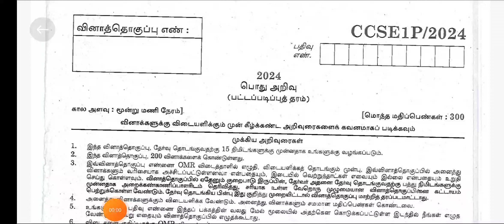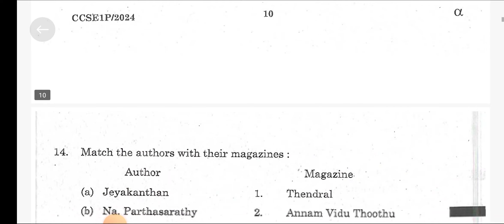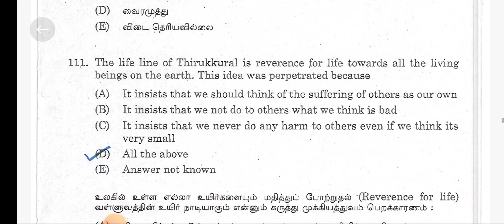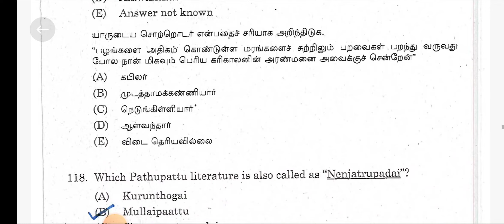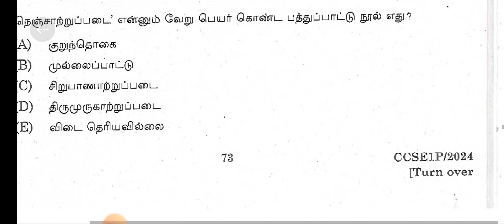TNPSC GROUP 1 2024 UNIT 8 ( திருக்குறள் & சங்க இலக்கியம் ) கேட்கப்பட்ட கேள்விகள் | GENERAL STUDIES